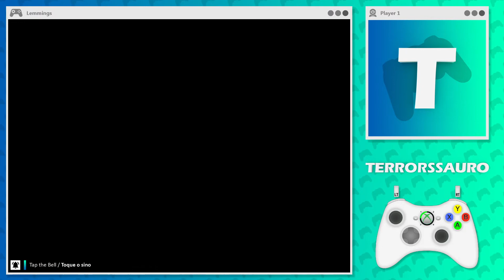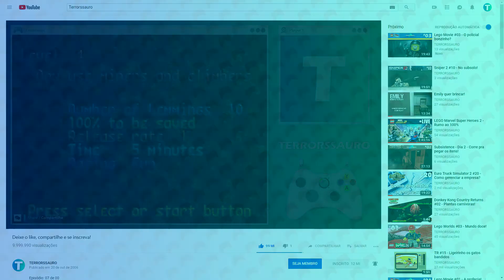Lemmings - Esse clássico é hard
Episódio: 1 Jogo de SNES por dia - L
Jogo: Lemmings